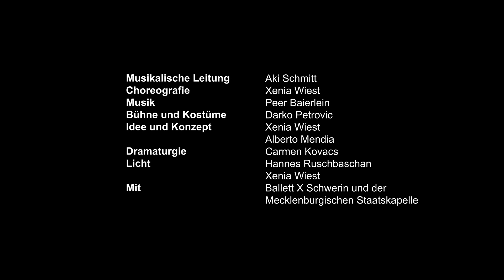TRAILER Der kleine Prinz/Uraufführung 28.04.2023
Video: Marusch Menehrt & Nikita Fedosik
Choreography: Xenia Wiest
Kostüme & Bühne: Darko Petrovic